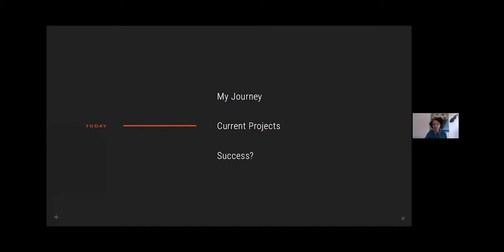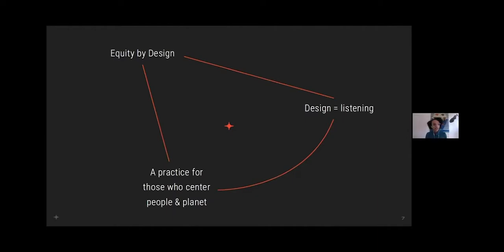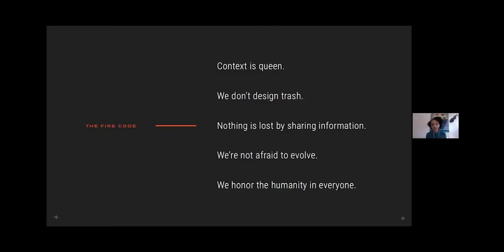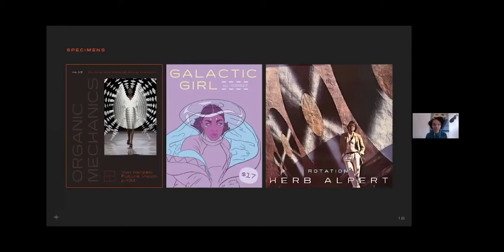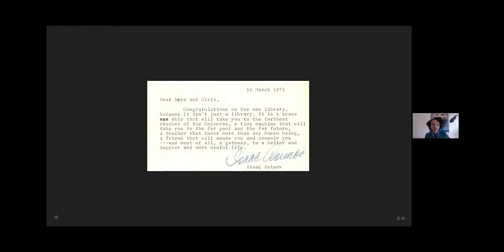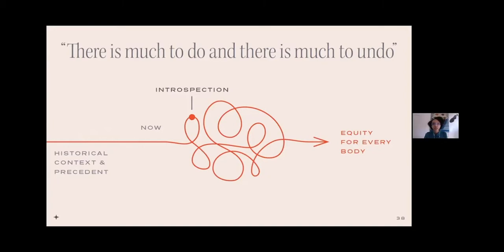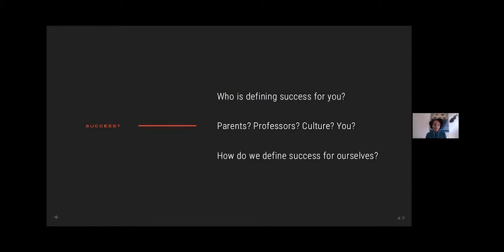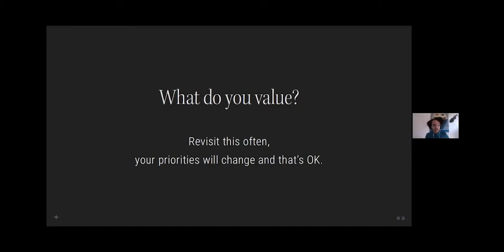MICA GD Lunch Talk: Schessa Garbutt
MICA GD Lunch Talk with Schessa Garbutt on October 29, 2020